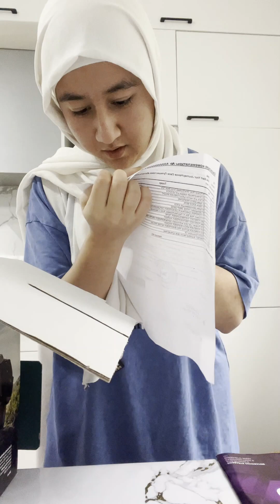Forever Living Products || Combo Pack Unboxing from Kazakhstan || Pakistan Entrepreneur Hub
Hey Everyone!

Welcome to Pakistan Entrepreneur Hub! In this exciting video, we're unboxing a fantastic combo pack of Forever Living Products all the way from Kazakhstan. Join us as we unveil the goodness packed in this box, revealing some of the finest wellness and beauty items. From aloe vera products to dietary supplements, we've got it all covered in this unboxing adventure.

If you're into health and wellness or are considering starting your own Forever Living business, this unboxing might offer some valuable insights.

__________________________________/Social Links\_________________________________